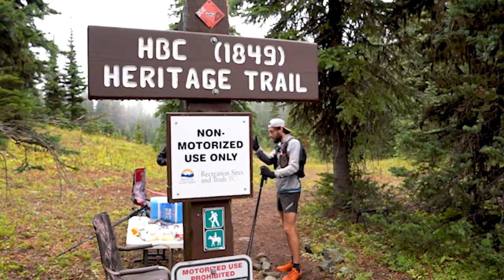Change the way you think about effort | A trail running interview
Mental skills and tips to help you train like an athlete. An interview with Human Kinetics Professor Louise Blais. Functional fitness can help you remain independent later in life.

00:00 Intro
00:29 Concept of fatigue
02:29 We can effect effort
03:42 Mental skills
04:38 Change your perception of effort
06:07 Self talk
06:53 Remaining independent is the biggest training event of our lives
07:51 I am an athlete
08:39 Closing comments